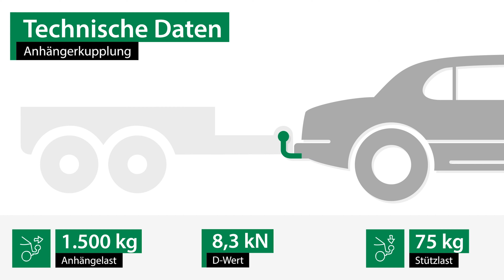Anhängerkupplung starr NISSAN PRIMERA Traveller | AUTO-HAK Komplettsatz + Montage von Rameder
►Anhängerkupplung starr + Elektrosatz + Montage | NISSAN PRIMERA Traveller | AUTO-HAK

Einbau, Montage und Produktvorstellung einer universal Anhängerkupplung inkl. E-Satz für den NISSAN PRIMERA Traveller . Die vorgestellte AHK abnehmbar von AUTO-HAK ist bei Rameder erhältlich Das Nachrüsten der Anhängevorrichtung kann optional in einem unserer bundesweit verteilten Montagepoints von uns übernommen werden

Warum sollte ich meine Anhängerkupplung für den NISSAN PRIMERA Traveller bei Rameder kaufen?
+Bestpreis-Garantie
+Maximaler Kundenservice

Ist die Anhängerkupplung starr von AUTO-HAK die richtige für meinen NISSAN PRIMERA Traveller von NISSAN?